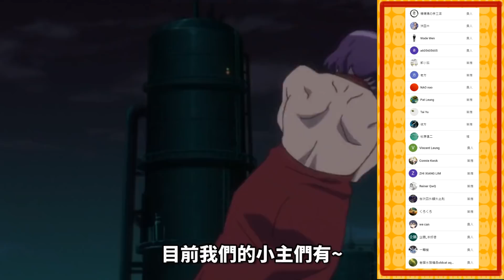夏洛特【死囚和處刑人到暗黑大陸尋找仙藥的黑暗戰鬥漫《地獄樂》！】主角們竟兩兩組隊練起房中術？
不要叫我前輩，據說這兩個字有魔咒.

什麼？夏洛特的LINE貼圖開賣了！眾卿還不即刻用稅金充實國庫！上繳國庫傳送門